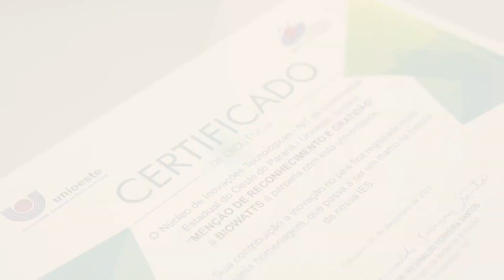Lançamento do Caderno de Indicadores do NIT 2020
Esta semana participamos do evento de Lançamento do Caderno de Indicadores do NIT 2020, o qual recebemos a menção honrosa pela contribuição à Inovação no Oeste do Paraná.

Em Março de 2019, nós da BioWatts tivemos a imensa satisfação de entregar para a Universidade Estadual em Cascavel/PR uma usina de geração. Os módulos produzem energia para ajudar a abastecer o campus ao mesmo tempo em que serve para o estudo fotovoltaico. É uma honra poder agregar no desenvolvimento e evolução acadêmica!